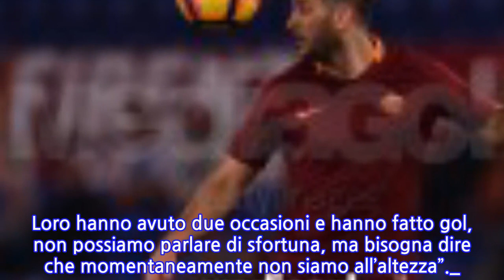Viktoria Plzen-Roma, Manolas: “Non siamo all’altezza del momento, dobbiamo...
Viktoria Plzen-Roma, Manolas: “Non siamo all’altezza del momento, dobbiamo ritrovare...
“_Prendiamo dei gol che succedono solo in squadre giovani. Perdiamo palloni e subiamo i contropiedi, dobbiamo essere più compatti”. _